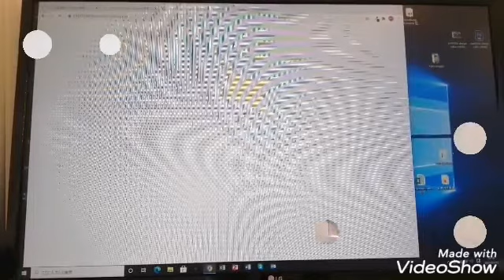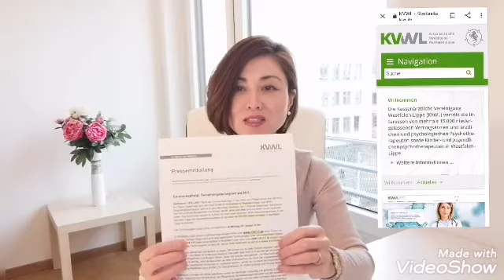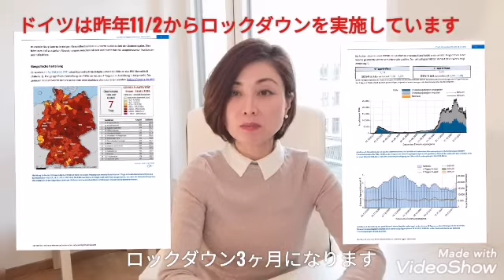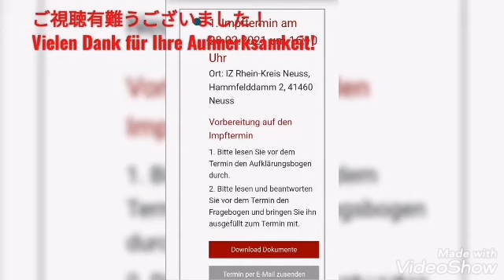2021年1月25日【ドイツの最新情報】ドイツは2月中旬までロックダウン延長と医療用マスク着用の義務付け【ワクチン】【新型コロナウイルス感染症】【マスク】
2021年1月25日(月)【ドイツの最新情報】ドイツは2月中旬までロックダウン延長と医療用マスク着用の義務付け

現在、新型コロナウイルス感染が世界で流行し、多くの人々が犠牲になっています。ドイツの現状、新型コロナウイルス感染症に関する情報をお伝えし皆様のお役に立てていただければ幸いです。

*動画の内容:
・現在ドイツはロックダウンを実施していますが、新型コロナウイルスの変異株が蔓延することを防ぐため2/14までロックダウンを延長することになりました。又、医療用マスク(OPマスク・FFP2/KN95マスク)の着用を義務付けました。
・ノルトライン＝ヴェストファーレン州では本日1/25(月)8時からワクチン接種の予約が始まりましたが、初日の予約状況についてお伝えします。

//情報元//
・Corona-Maßnahmen bis zum 14. Februar:
・Verschärfte Maskenpflicht bei Lufthansa: Das ist neu :
ルフトハンザでのより厳しいマスク要件
・Hier wird massenhaft Geduld verschwendet: ノルトライン＝ヴェストファーレン州のワクチン接種予約状況

2021/1/25(月)
・ロベルト・コッホ研究所の報告より
ドイツ国内の新型コロナウイルス罹患者数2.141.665(+6.729)人
現在の感染者数 約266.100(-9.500)人
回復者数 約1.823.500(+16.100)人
死亡者数 52.087(+217)人
・実効再生産数1.06(7日間平均値0,95)
実効再生産数(R:Reproduktionszahl):感染力の指標
・DIVI-Intensivregister(集中治療登録)より
2021/1/25 (月)時点:
新型コロナウイルス感染症患者受け入れ
施設:1.281病院 登録ベット数:26.929床
(内/稼動22.121床(82%)・空床4.808(18%))
・世界の新型コロナウイルス感染者数World meters より

*うがい、手洗い、不急不要の外出は控える、マスクを着用する等ウイルスから身を守りましょう!
又、免疫機能が下がっていると感染しやすくなります。十分な睡眠、バランスのとれた食事、ストレスをためないことを心がけ下さい。